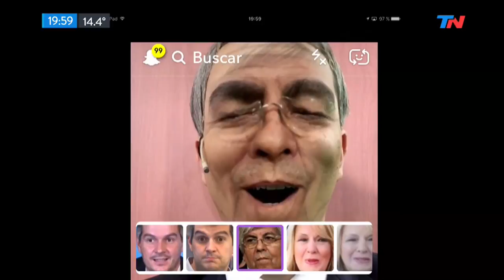Hugo habló del romance de Nicole y Facundo Moyano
Fragmento de "Bella Tarde" emitido el Martes 29 de Agosto de 2017.